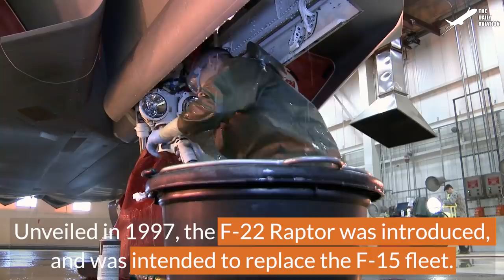Insane US F-22 Pilot Performs Extreme Vertical Take-off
Welcome back to the Daily Aviation for a feature on the highly maneuverable F-22 Raptor tactical jet fighter, designed to combine stealth, agility, and speed while carrying heavy weapon payloads into enemy's line.